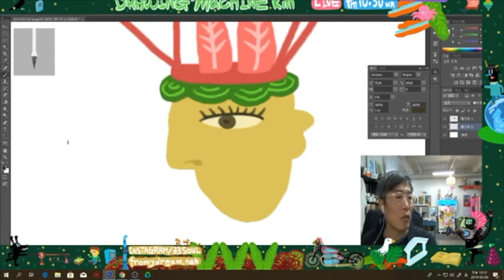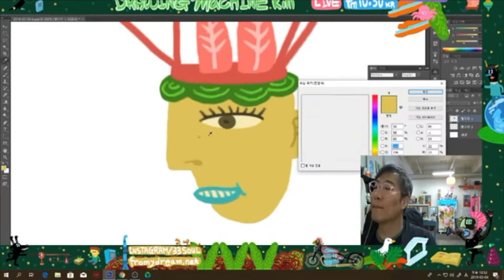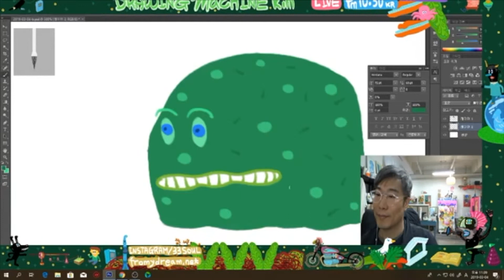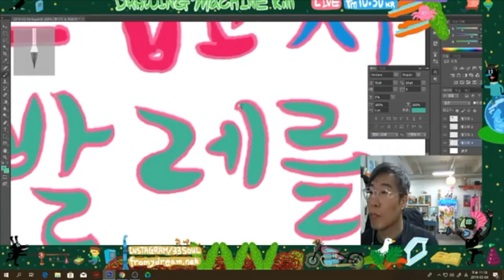그림 방송 - 갱년기에는 발레를 해요 -작가와 함께 그림 그리기- [드로잉머신 - drawingmachine ]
오늘부터는 그림 그리는 손 대신 그림 그리는 김작가 얼굴이 나옵니다.
뒤에 작업 중인 작업실로 살짝 나오네요 ^^

오늘 챙팅 창에서 올려 주신 단어는 갱년기와 발레였습니다.^^

갑자기 훅 들어오고 나가는 뜨겁고 차가운 갱년기에는 발레가 좋을 수 있다는 ㅎㅎㅎ 근거 없는 작업이었습니다.^^

김태중 작가와 매일 밤 (월-금까지) 10시 30분부터 구독자님들과 함께 그림 그립니다.

다양한 작업을 하는 김태중 작가와 간단한 드로잉과 요즘은 자동차를 그리는 작업을 하고 있습니다.

작가 홈페이지
fromydream.net

daily drawing for artist taejoong kim .

start to live drawing everyday ( mon- fri 10:30 pm korea time )

first of all i start to show how do i make artwork.

i love to make new life for using my artwork.